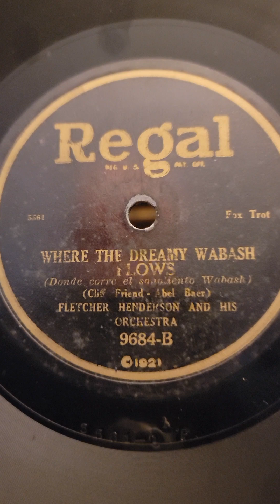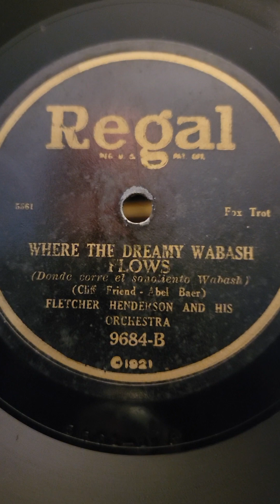Where The Dreamy Wabash Flows - Fletcher Henderson & his Orchestra Regal Records #9684 1924